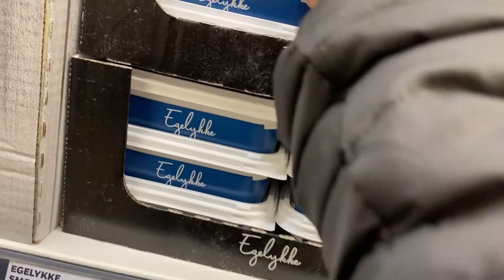AFFORDABLE GROCERY STORE IN DENMARK NETTO + MAKING ORANGE JUICE |FILIPINADANISHLIFE